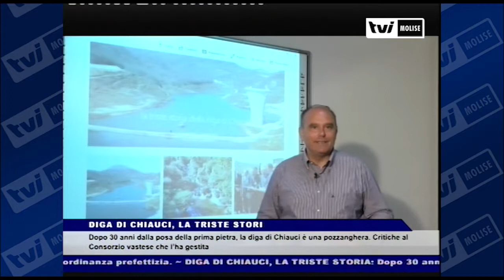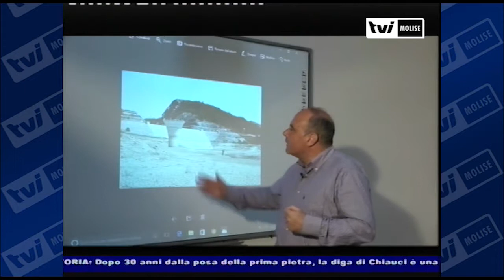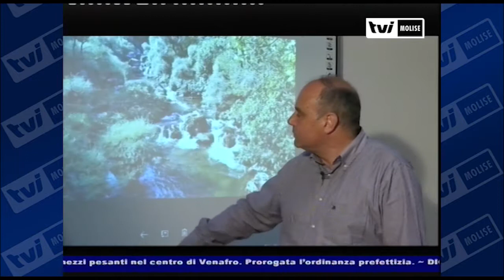TVI News - DIGA DI CHIAUCI, LA TRISTE STORIA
Dopo 30 anni dalla posa della prima pietra, la diga di Chiauci è una pozzanghera. Critiche al Consorzio vastese che l’ha gestita.

Una triste storia, quella della diga di Chiauci. Il Molise ha dato acqua e luogo senza avere nulla in cambio. Nemmeno la gestione dell’invaso oggi ridotto a pozzanghera.